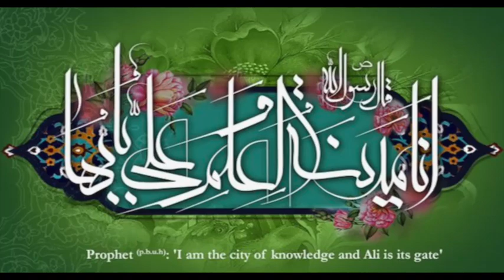Religious Extremism and Mutual Coexistence by Dr. Hamid Mavani, February 04, 2023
Religious Extremism and Mutual Coexistence by Dr. Hamid Mavani,
Celebration of Imam Ali's (AS) Birthday